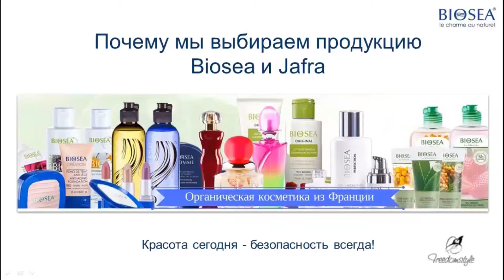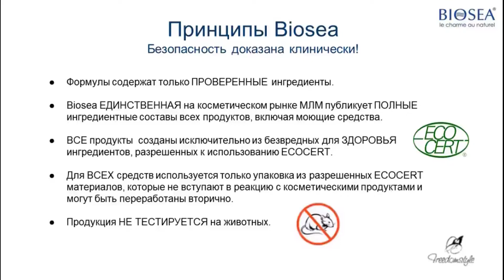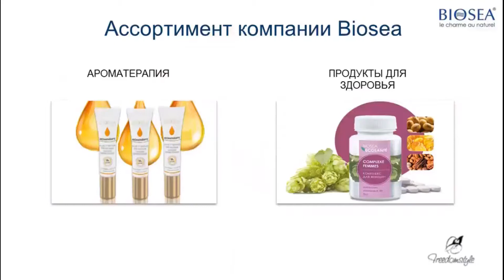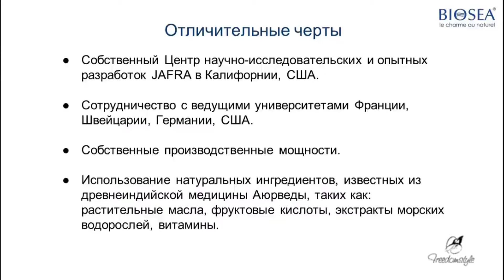Продукция компании Biosea &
Знакомьтесь с ассортиментом Французской компанией Biosea, в состав нашей компании вошла известная компания Jafra.